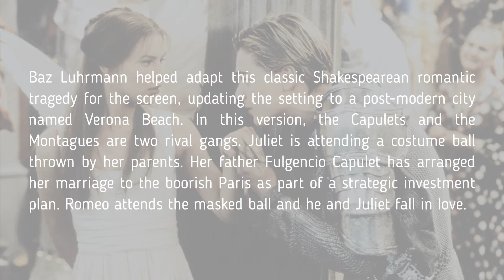Don’t Watch ROMEO & JULIET 1996 Until You See This … What Do They Look Like Now?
In this video, I’m going to show you the action comedy movie from 1996 – Romeo & Juliet … following the lives of two teenagers who fall in love, despite being members of feuding families.

Baz Luhrmann helped adapt this classic Shakespearean romantic tragedy for the screen, updating the setting to a post-modern city named Verona Beach.
In this version, the Capulets and the Montagues are two rival gangs.
Juliet is attending a costume ball thrown by her parents.
Her father Fulgencio Capulet has arranged her marriage to the boorish Paris as part of a strategic investment plan.
Romeo attends the masked ball and he and Juliet fall in love.

Leonardo DiCaprio (November 11, 1974) – Romeo
Claire Danes (April 12, 1979) – Juliet
John Leguizamo (July 22, 1964) – Tybalt
Harold Perrineau (August 7, 1963) – Mercutio
Paul Rudd (April 6, 1969) – Count Paris
Pete Postlethwaite (February 7, 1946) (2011 – Pancreatic Cancer) – Friar Laurence
Paul Sorvino (April 13, 1939) – Capulet
Jesse Bradford (May 28, 1979) – Balthasar
Brian Dennehy (July 9, 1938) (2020 – Cardiac Arrest) – Montague
Miriam Margolyes (May 18, 1941) – Juliet’s Nurse
Diane Venora (August 10, 1952) - Gloria Capulet
Dash Mihok (May 24, 1974) – Benvolio
Jamie Kennedy (May 25, 1970) – Sampson
Vondie Curtis-Hall (September 30, 1950) – Captain Prince
M. Emmet Walsh (March 22, 1935) – Apothecary
Christina Pickles (February 17, 1935) – Lady Montague
Vincent Laresca (January 21, 1974) – Abra
Zak Orth (October 15, 1970) – Gregory
Quindon Tarver (August 4, 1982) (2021 – Car Accident) - Choir Boy

Romeo & Juliet (1996)
Produced by: Bazmark Films

Track Info: Title: Freedom
Artist: Atch